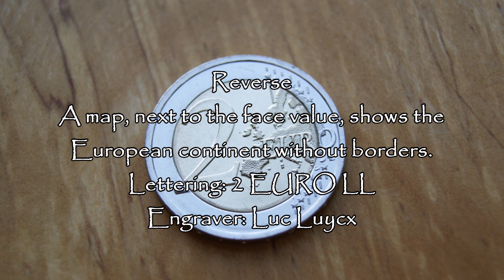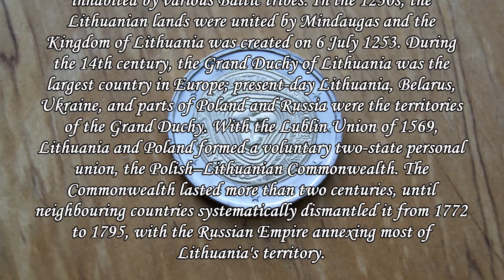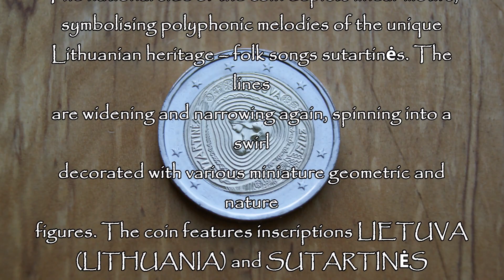Super RARE 2 Euro 2019 Lithuania